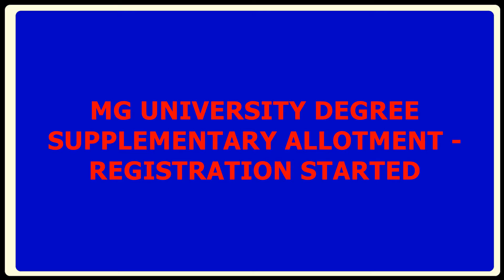MG UNIVERSITY DEGREE ADMISSION SUPPLEMENTARY ALLOTMENT REGISTRATION STARTED II 2022- 23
About this Video:
Kannur University Degree Admission.

Cover Topic:
mg university fifth allotment published
how to apply for spot admission vacancies in kannur university
how to apply for spot admission vacancies in mg university
how to apply for spot admission vacancies in kerala university
how to apply for spot admission vacancies in calicut university
plus two allotment list
lens&me malayalam
plus one result
plus two result
admission for pg in mg university